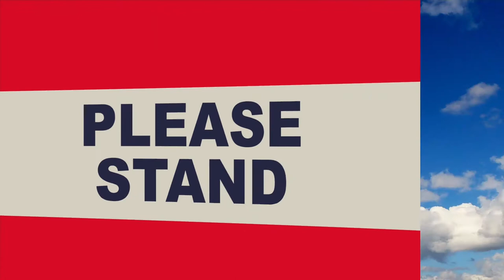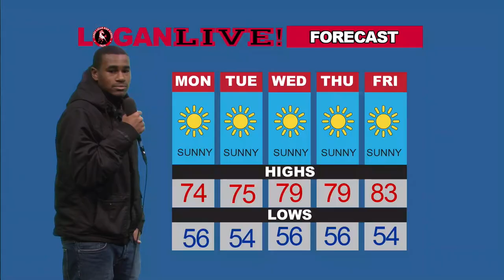Logan Live 10/5/15